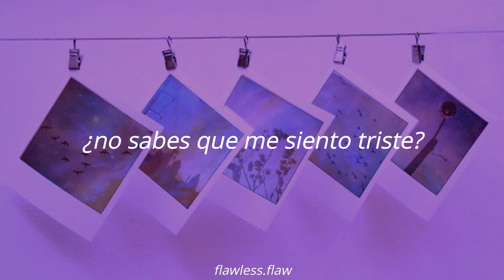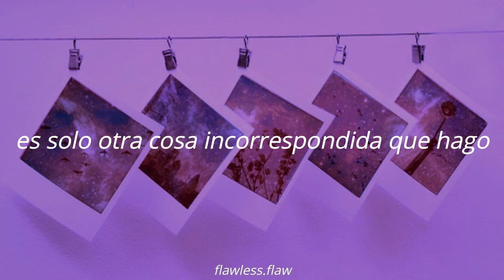girl girl girl - clairo || sub. español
girl girl girl - clairo